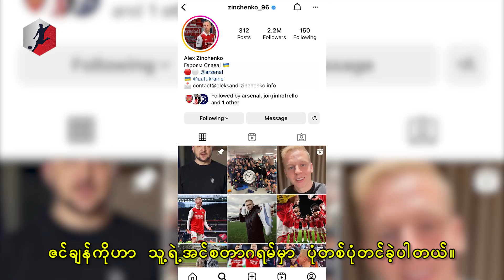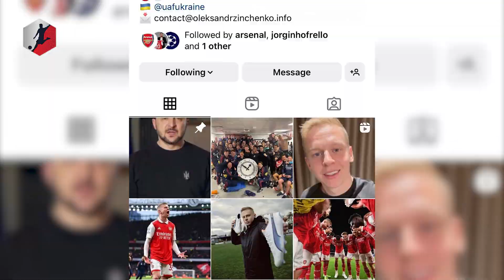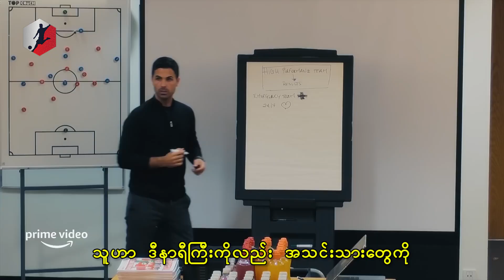အာဆင်နယ်ရဲ့ ပဟေဠိဆန်တဲ့ နာရီကြီးတစ်လုံး (Arsenal Clock)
အာဆင်နယ် အသင်းနဲ့ ပတ်သက်ပြီး ဘောလုံးပရိသတ်တွေ သိထားတဲ့ အရာ တော်တော်များများ ရှိပါတယ်။

ဥပမာ မြင်ရုံနဲ့ လူတိုင်းသိကြတဲ့ ဖြူနီစပ် ဂျာစီ၊ တစ်လုံးတည်းသော ပရီးမီးယားလိဂ် ရွှေဖလား၊ ကာလ ရှည်ကြာ သစ္စာရှိရှိ အားပေးကြတဲ့ အမာခံ ပရိသတ် စတာတွေ ဖြစ်ကြပါတယ်။

အာဆင်နယ် အသင်းဟာ  ချန်ပီယံဖြစ်ဖို့ အခြေအနေ ကောင်းနေတဲ့ အခုရာသီမှာ နောက်ထပ် သမိုင်းမှတ်တိုင် တစ်ခုကို ပွဲထုတ်လာခဲ့တာ တွေ့ရပါတယ်။

အဲဒါကတော့ အဝေးကွင်း ပွဲတိုင်းကို သူတို့ ယူဆောင်သွားလေ့ ရှိတဲ့ နာရီကြီးပဲ ဖြစ်ပါတယ်။

Music from Uppbeat (free for Creators!) code: 2BNKJKJRV2AIYOLW